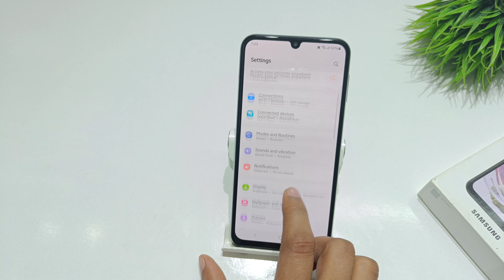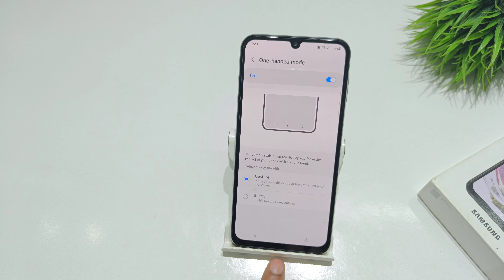how to enable one hand mode in samsung galaxy m32,f32 | samsung a32 me one hand mode on kaise kare